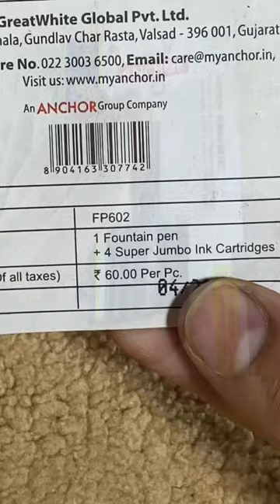Anchor Supreme Fountain Pen Best Good Looking Smooth Fountain Pen For 60 Rs इंक पेन फॉर ओनली २०